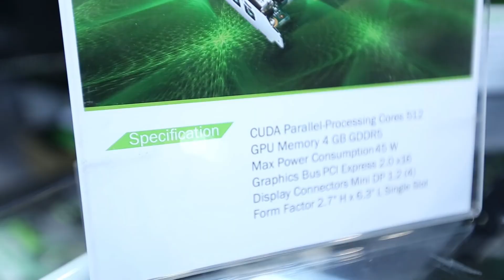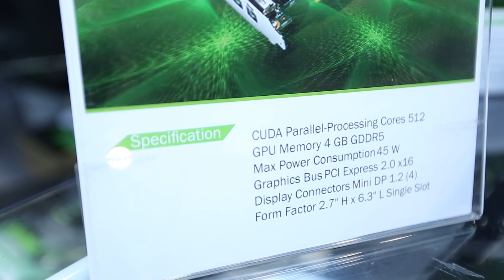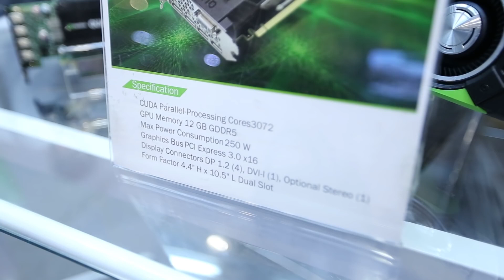Commart 2015 เดวาส์ นำเสนอ NVIDIA Quadro K1200 และ Quadro M6000 สองโมเดลใหม่เพื่อคนทำงาน